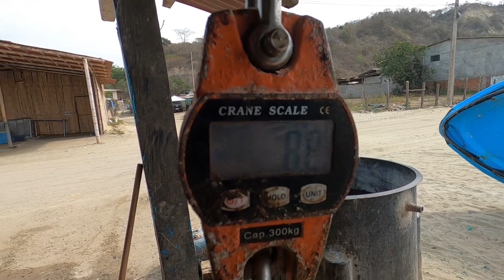Capturando pargos muy grandes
Hermosa aventura de pesca Capturando pargos muy grandes